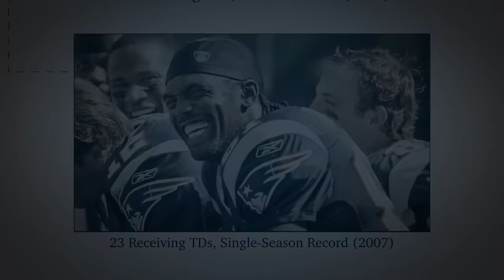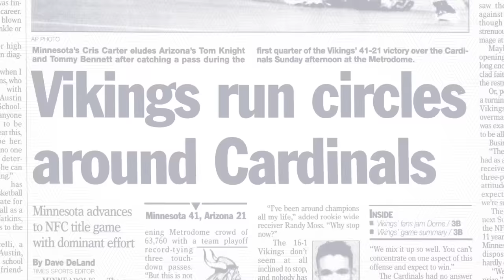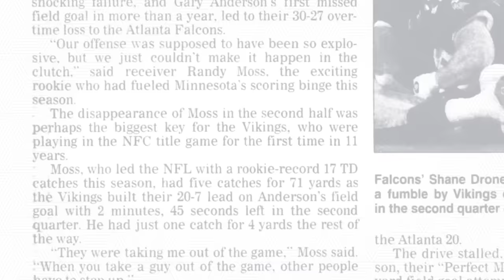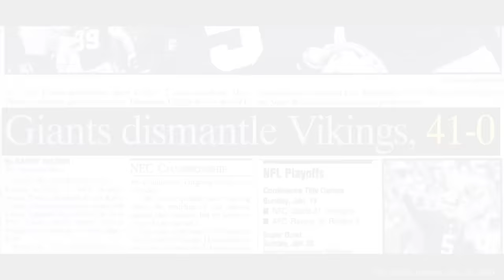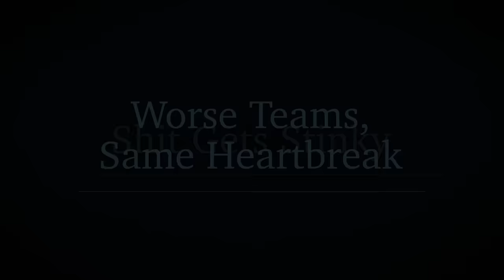How Randy Moss fell short of a Super Bowl despite being one of the greatest of all time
Plenty of athletes have proclaimed themselves to be “the greatest,” but few have the individual accolades to back it up like Randy Moss. He led the league in receiving touchdowns five times, set a record for that same stat in his age-30 season, and twice was the focal point of historically dominant offenses. And still, no team featuring the Freak managed to win the Super Bowl. Why?

You might remember a missed field goal from his rookie year being the reason, but that was far from the only chance to put it away. You might remember David Tyree’s helmet catch, but that’s not the only reason the Patriot’s pursuit for perfection was derailed. I didn’t even remember that in the final game of his career, Moss had another chance to go out on top.

How could one career have so much heartbreak to go along with so many achievements? Why did Randy Moss, one of the greatest athletes to ever play in the NFL, finish his career empty-handed?